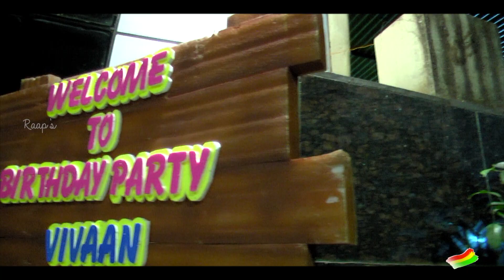Vivaan 1st Birthday Celebration Teaser